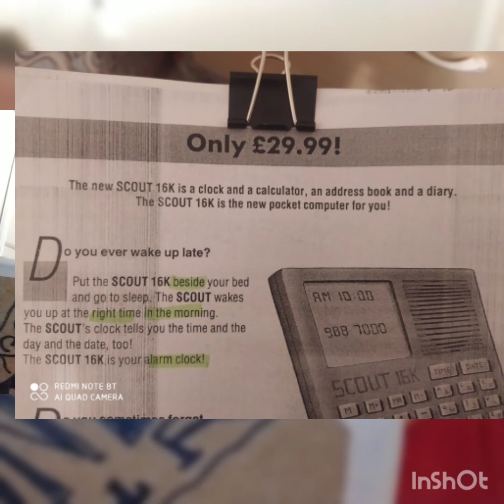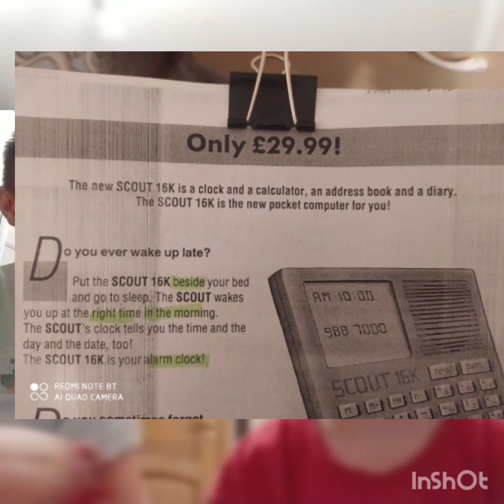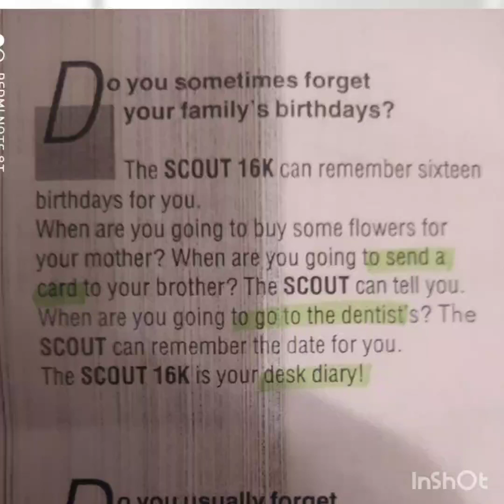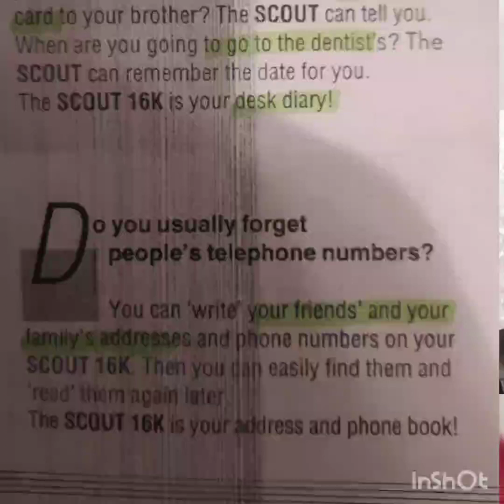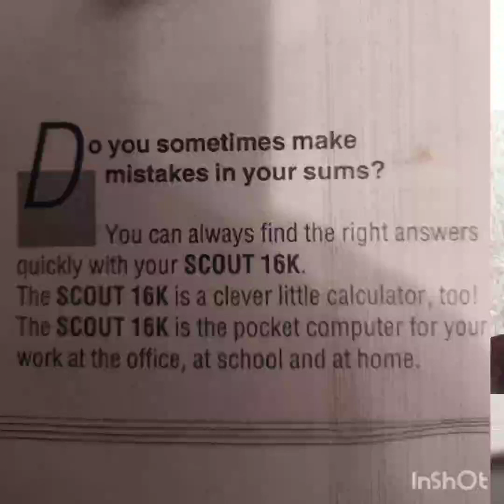Скаут 16К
Миниурок